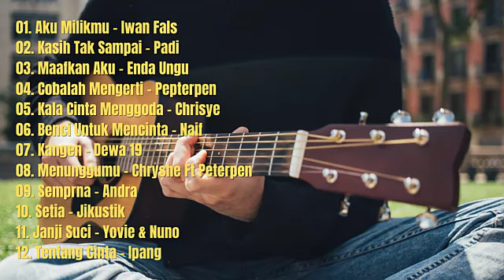Lagu akustik enak didengar | orangiro musik - music production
Produksi: orangiro musik - eric fabian & edy dodot

Selamat Datang di Orangiro Musik Channel Musik Youtube untuk Anda. Tonton Dengarkan lagu pop indonesia, lagu pop indonesia terbaru, lagu populer dan lagu pop karaoke,  lagu pop akustik, lagu pop baru, dengarkan juga lagu barat terpopuler, lagu pop cover, lagu pop dangdut, lagu pop enak didengar, lagu pop enak ada disini. ada juga musik dj, musik dangdut, musik relaksasi, musik tidur, musik anak-anak, musik Indonesia, musik klasik, musik akustik. Juga ada musik anak bayi, musik asik, musik bayi tidur, musik barat, musik r& b, musik cinematik, musik cover indonesia, musik enak, dimana musik enak didengar. temukan musik dunia mu disini. Kamu juga bisa tonton  dangdut, lagu tiktok, lagu anak indonesia, lagu barat, lagu lagu cinta, lagu cover, lagu cafe dan masih banyak lagu.